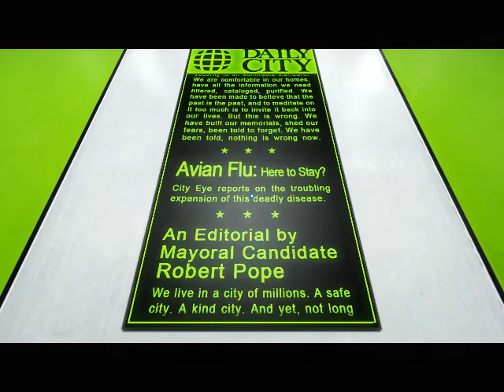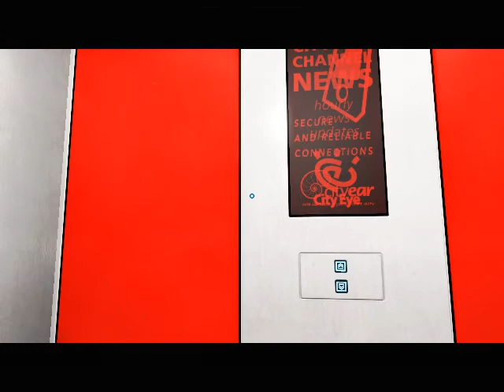Mirror's Edge - Flight (Chapter 1)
Mission 1 of Mirror's Edge.